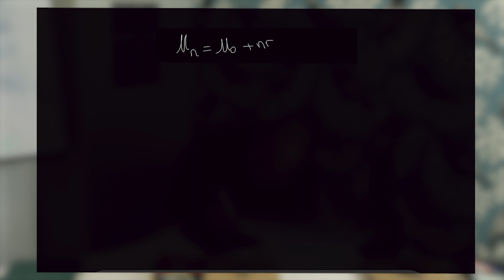Cours : Les suites arithmétique - Première Maths - Partie 4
Dans cette vidéo, nous vous proposons de découvrir les suites arithmétique pour les premières/1ere en spécialité Maths !

Nous avons décidé de scinder la vidéo initiale en 5 parties afin d'alléger les apprentissages et vous permettre de vous exercer entre chaque partie !
Voici donc la partie 4 !

Bon visionnage